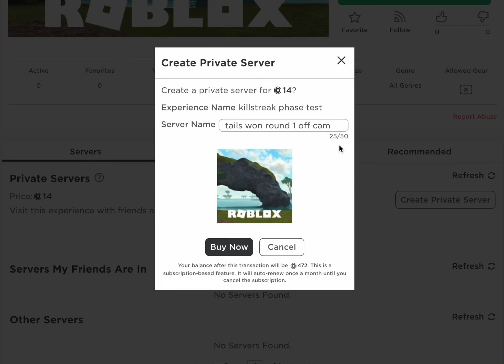Thank you, "Le3piX123" for Playing in the Upcoming 50 Robux Tournament!